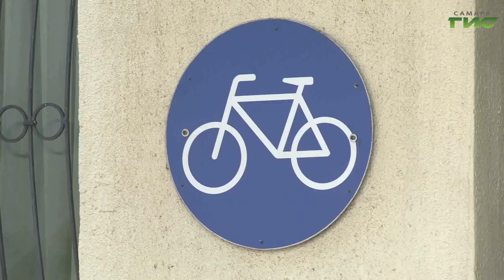Сегодня во всем мире отмечают День велосипеда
Сегодня во всем мире отмечают День велосипеда. Праздник был установлен для признания значимости этого средства передвижения  как удобного, доступного и экологичного вида транспорта. О пользе катания на двухколесном не устают говорить врачи. Как правильно подобрать спортивный инвентарь, какова  его средняя стоимость и можно ли продлить себе жизнь, если каждый день ездить на велосипеде, расскажет Мери Елчян.